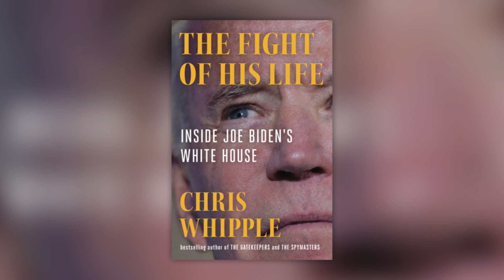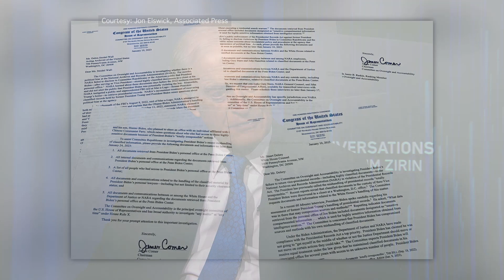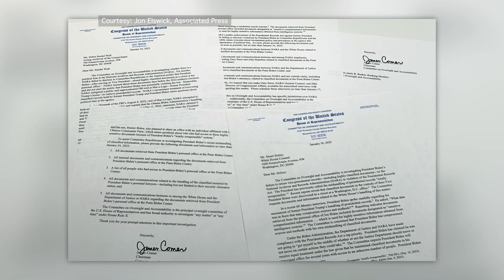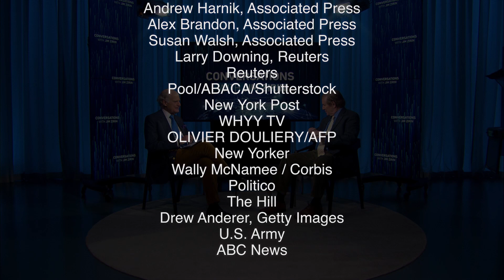Will Biden Run in 2024? | Chris Whipple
Chris Whipple, author, documentary filmmaker, and TV producer got inside the Oval Office in his latest book, The Fight of his Life. With unprecedented access, he sizes up the Biden presidency in mid-stream and comes to some surprising conclusions.

Published earlier this year, the book acquires greater relevancy with the President’s challenges growing as he confronts the war in Ukraine, the classified documents investigation, and the debt ceiling crisis.

00:00 - Opening credits
00:15 - What makes a great chief of staff
08:40 - The Biden administration in three acts
11:38 - Who lost Afghanistan?
16:17 - How the U.S. helped Ukraine prepare for war
21:52 - Why Biden doesn't trust the Secret Service
23:52 - Is Biden popular enough to run for re-election?
26:21 - End credits